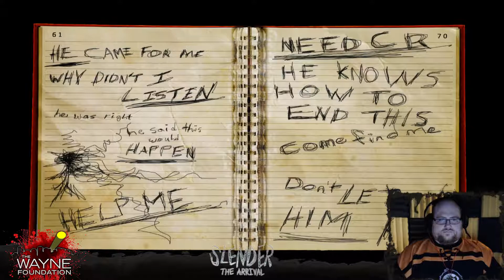Glen strolls through the woods with his Slender pal! (Horror Gaming for Charity ep19)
Welcome to HORROR HELPERS! This is a daily show all through October where all of the Take This Studios Family gets the opportunity to showcase horror games they love or have been wanting to play while ALSO trying to spread awareness for charities and causes they care about!

 Today's video features the master of podcasts, Glen, as he tries to survive a night with Slenderman in the game: Slender The Arrival. This massive hit Indie game that was inspired by the Internet legend, Slenderman, is an expansion from the original free 8 Pages game. Hope you enjoy a little bit of this hit from Blue Isle Studios.

 THORN (digital defenders of children): wearethorn.org

 Tigers For Tommorow wild animal rescue: tigersfortommorow.org

 Siberian Husky Rescue: Sibesandsleddogs.org.uk

 American Foundation for Suicide Prevention: afsp.org

 St Judes Children Research Hospital: stjude.org